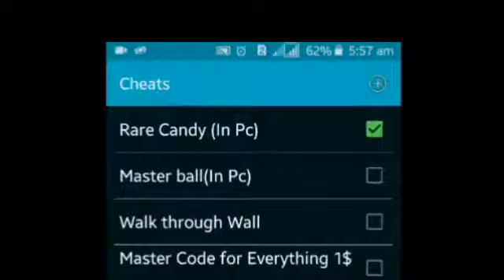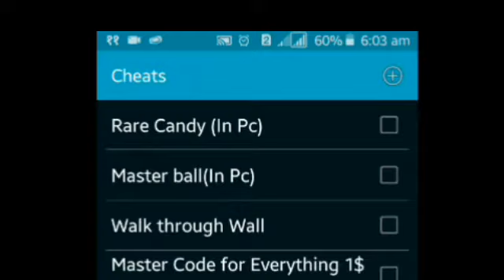Pokemon Ash Gray all Working Cheats..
For the game link comment

IF U LIKE THIS THEN GIVES A HUGE THUMBS UP👍 AND SHARE TO URS ALL FRIENDS 👉👬

Cheats begain$$$$$$$$$$$$$$$$$$$$$$$$

At first (In Mart)
Rare candy
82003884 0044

Master ball (In Mart)
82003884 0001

Master Code for Everything 1$
10044EC8 0007

Buy everything only 1$
3C25A344 FD8F451C
AD86124F 2823D8DA
Walkthrough Wall Cheat
509197D3 542975F4
78DA95DF 44018CB4
Rare Candy (In PC)
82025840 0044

Master Ball (In PC)
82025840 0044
And press 🔔🔔🔔🔔🔔
For latest updates..